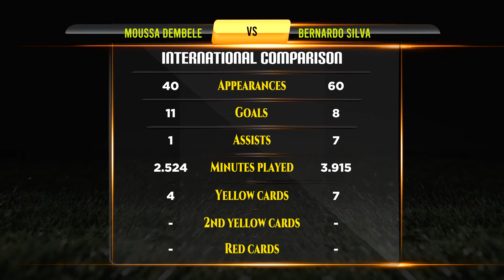Moussa Dembele VS Bernardo Silva Football Stats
Moussa Dembele VS Bernardo Silva Career Updated Stats

Moussa Dembele And Bernardo Silva They are Best Footballer in Football History. This Video Show Moussa Dembele Vs Bernardo Silva All Career Matches, Goals, Assists, Player goals, Net Worth, Biography, Lifestyle, History, Awards, Trophy, World cup, Career, Domestic Stats, National Matches Stats and International Matches.

Who is Best? Moussa Dembele VS Bernardo Silva Career Compared.